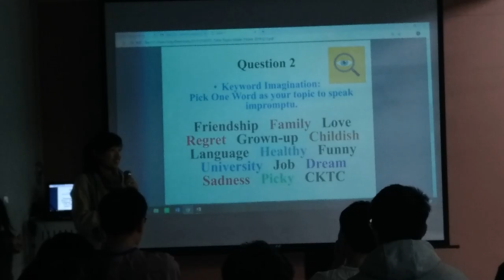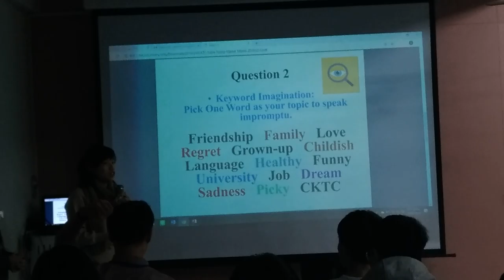Table Topic Speaker - Shawn Lee